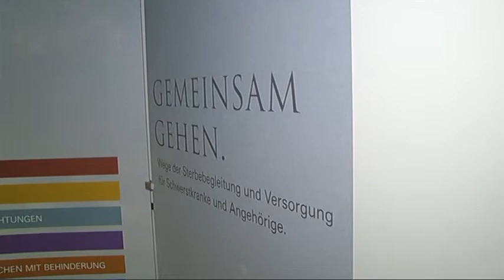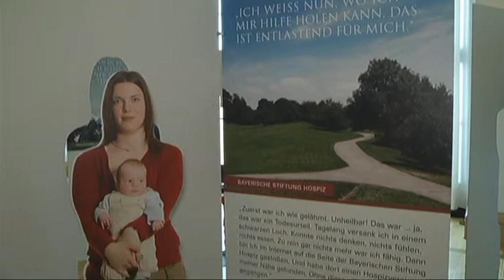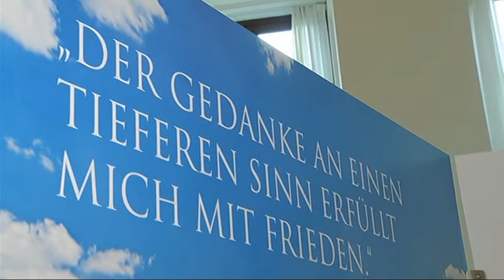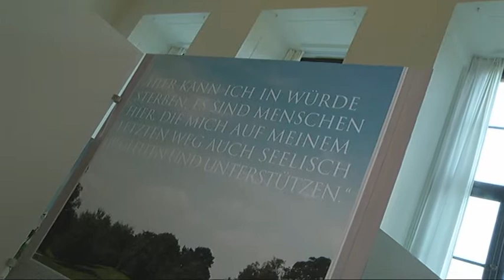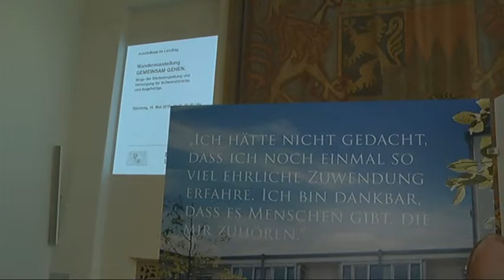Plenum.TV für Landshut am 20.05.2015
Themen: Mietpreisbremse und Gesundheits- Pflegepolitik
Redaktion: Uwe Brückner, Maximilian von Rossek, Andreas Matsche